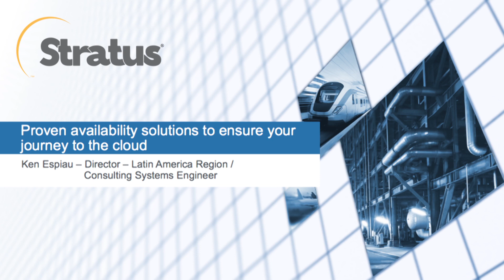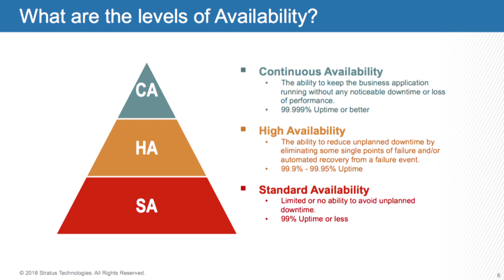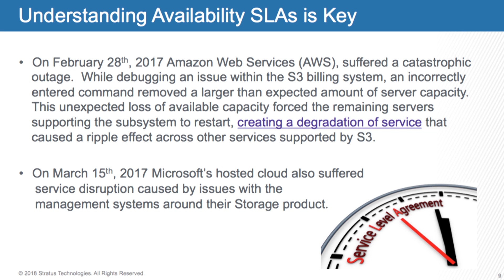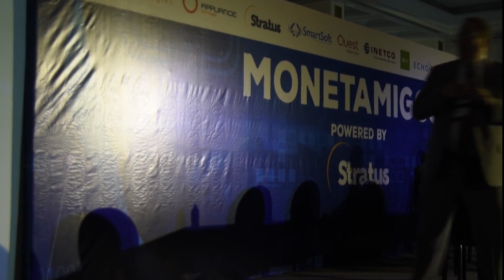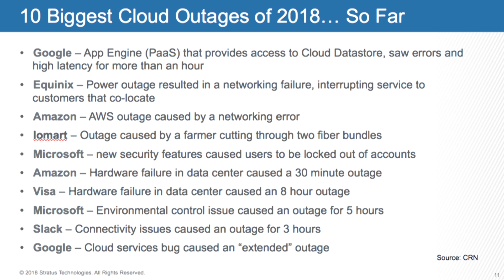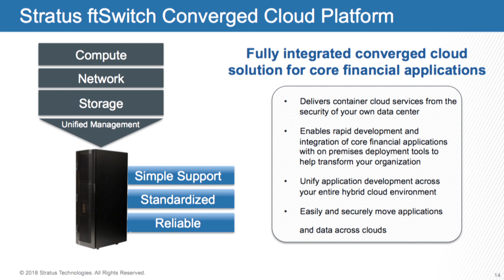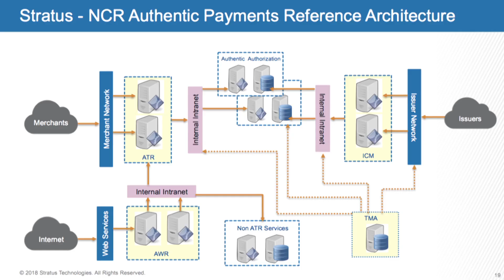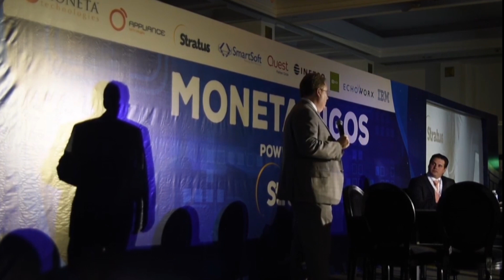Stratus FtServer y FtSwitch - Ken Espiau-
Ken Espiau, Director para Latinoamérica de Stratus nos habla sobre los beneficios de los servidores Stratus FtServer y FtSwitch.